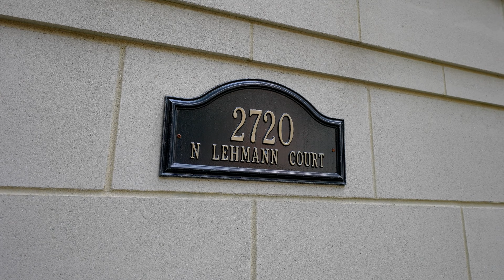2720 N Lehmann Unit Ct Unit 2 Chicago IL